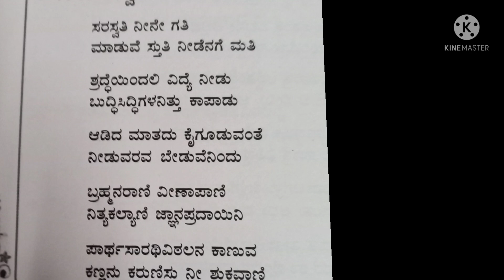ಸರಸ್ವತಿ ನೀನೆಗತಿ| ಶಾರದೆಯ ಹಾಡು||SARASWATI SONGಸರಸ್ವತಿಪೂಜೆಗೆ ಭಕ್ತಿಯಿಂದ ಹಾಡೋಣ|ದಾಸರಪದ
ಪಾರ್ಥಸಾರಥಿ ವಿಠಲ ಅಂಕಿತ
ರಚನೆ:ಅರಳುಮಲ್ಲಿಗೆಪಾರ್ಥಸಾರಥಿ

ಸಂಪ್ರದಾಯ |HOSA SAMVATSARA LAXMI BHAJAN

ಪಾಲಿಸೆಮ್ಮನು ಇಂದುವದನೆ |LAKSHMI DEVOTIONAL SONG| ಸಂಪ್ರದಾಯ |ದಾಸರಪದ |

Lyrics

ದೇವಿ ಪ್ರಸನ್ನಳಾಗುವಂತೆ ಹಾಡಿ ಭಕ್ತಿ ಸಮರ್ಪಣೆಮಾಡೋಣ
Beautiful Composition ̲Lyrics in the Vodeo̤

ದೇವಿಗೆ ವರವ ಬೇಡುವ ಹಾಡು|ಭಕ್ತಿಯಿಂದ ಪ್ರಾರ್ಥಿಸೋಣ|DEVI DEVOTIONAL SONG

ಸಂಪ್ರದಾಯ ಆರತಿ ಹಾಡು|ದಾಸರಪದ |DEVI Arati SONG harapanahalli Bhimavva